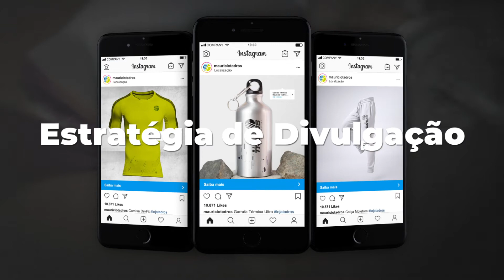Maurício Tadros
Conceito da nova identidade visual.